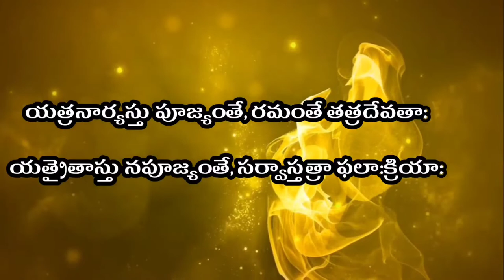SI.NO-35.డా 'ఎమ్.లలిత కుమారిఊటుకూరి లక్ష్మీకాంతమ్మ#utukuriLaxmikathamma#MAGUVA_MAHARANI#SBV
ఎమ్.లలిత కుమారి
ఊటుకూరి లక్ష్మీకాంతమ్మ
Women'sDay competition